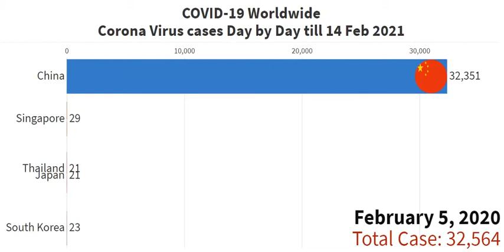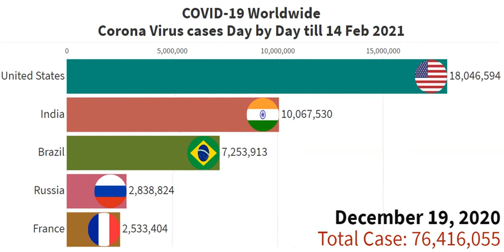COVID-19 Cases - World Top 5 Countries